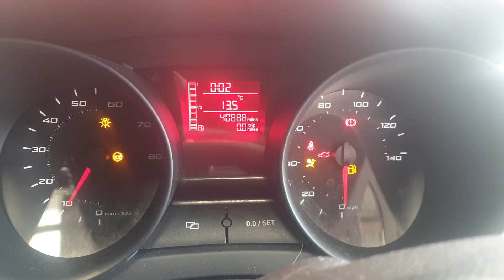SEAT IBIZA CGPA 1.2 PETROL ENGINE VIDEO